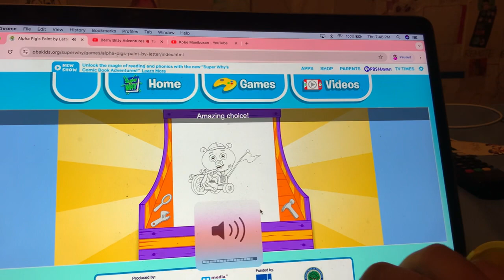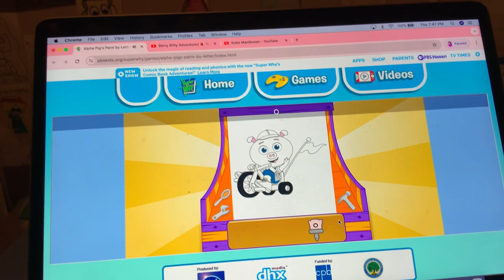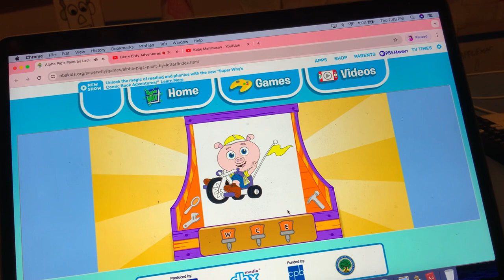Planes Fire & Rescue - Alpha Pig’s Paint By Letter